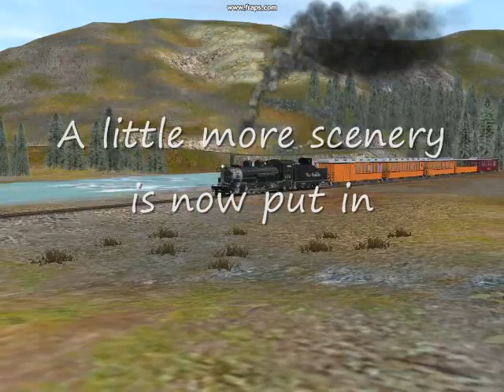Getting Stuff Done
A little more scenery in place, some added details, and objects.